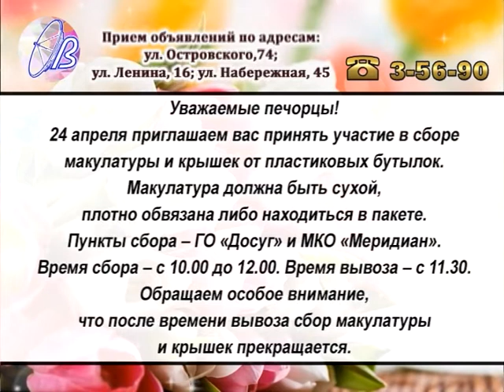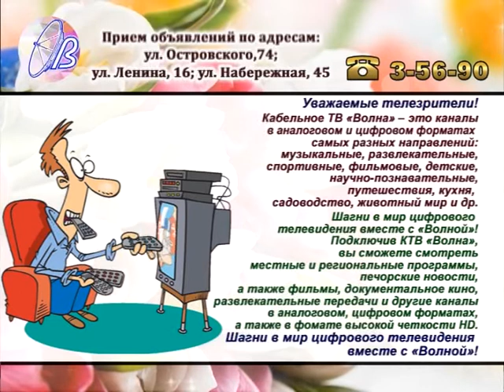Телегазета, ТРК «Волна-плюс», г. Печора, Ю, 22.04.2021